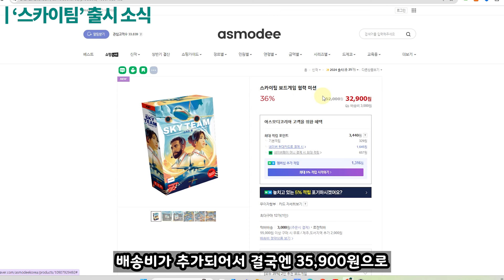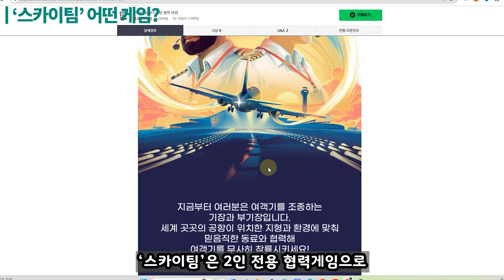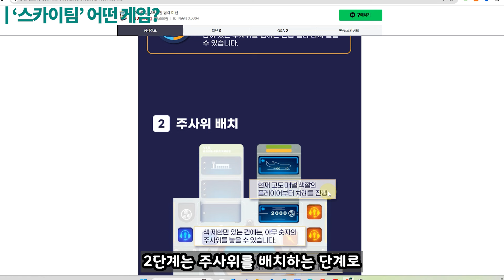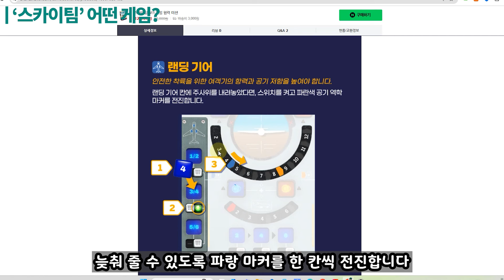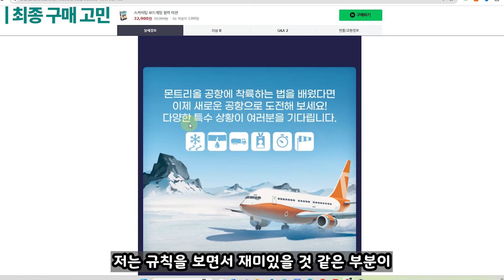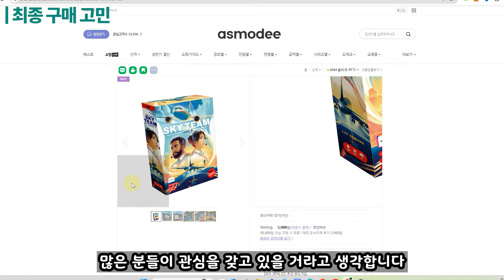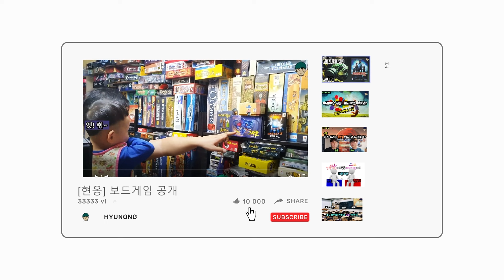[선택과 집중] 많은 상을 휩쓴 2인 협력게임 '스카이 팀'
보드게이머 현옹의 새로운 프로젝트 선택과 집중

사고 싶은 보드게임은 많고, 돈은 없고, 보관할 공간도 부족한데 어떻게 해야 하지? 고민하고 있는 요즘 대 한글화 시대로 무지성 구매를 멈추고, 보드게임을 따져보고 사기로 했습니다. 그래서 플레이를 한번도 해보지 않았지만 정보만 살펴보고 함께 살지말지 고민하는 시간

이번 영상에서는 '스카이팀'를 살펴보겠습니다.

0:00 '스카이팀' 출시 소식
1:01 '스카이팀' 어떤 게임?
4:43 최종 구매 고민